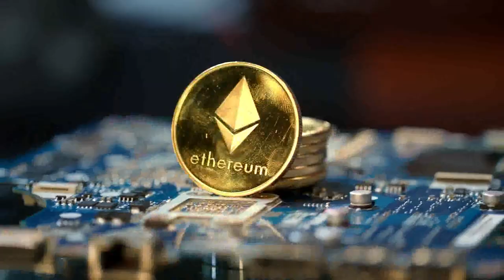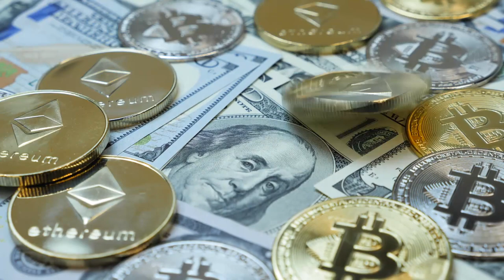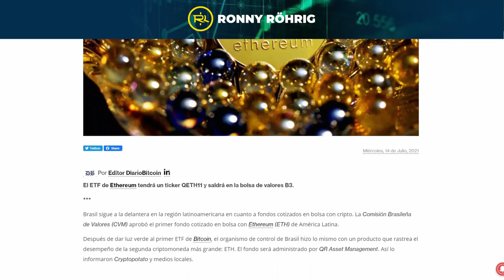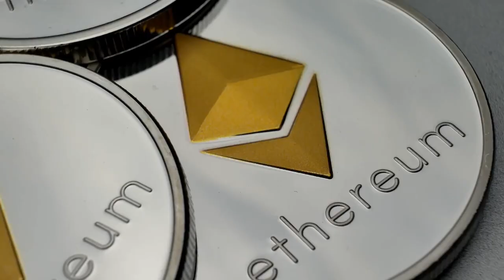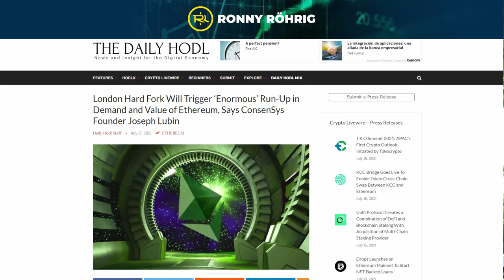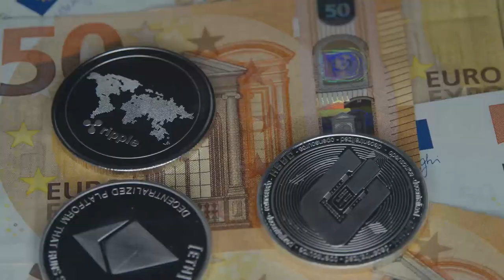ETHEREUM puede aumentar su precio desde el 04 de agosto | Ronny Röhrig - Cripto avance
ETHEREUM puede aumentar su precio desde el 04 de agosto
En este video Ronny Röhrig te explicará la razón por la cual el precio del ethereum puede aumentar de manera considerable.

00:00 ETHERUM puede aumentar su precio
5:18 Las ballenas acumulan ETHERUM

Muchas gracias por apoyar a este canal 👏🏼